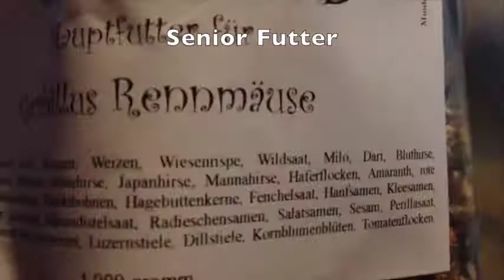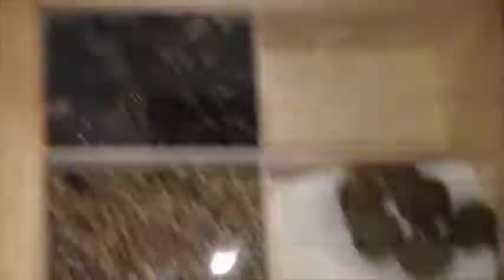Gerbil Mongolische Rennmaus173: Gefrässige Monster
ich hab mal futter gesmischt  und noch ein paar suesse bilder der kleinen..